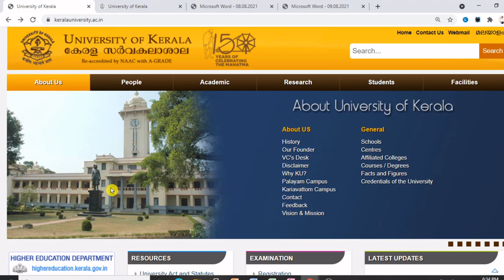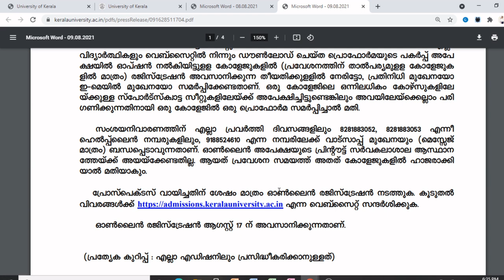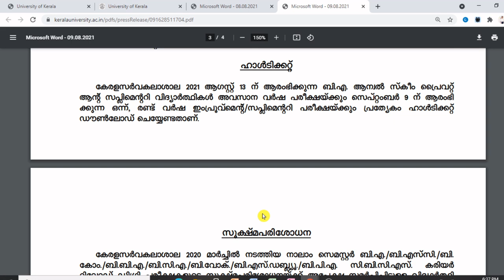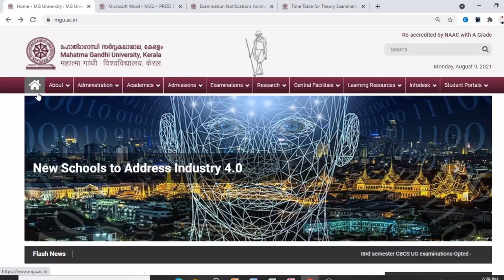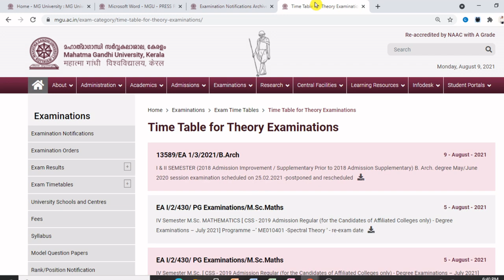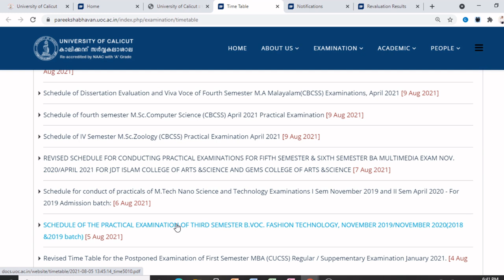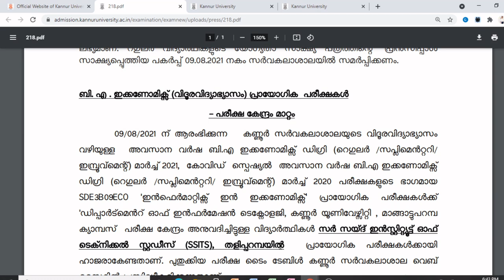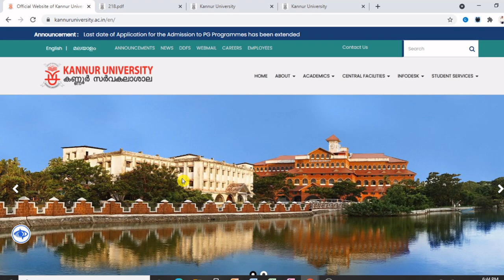UNIVERSITY EXAMINATION NEWS I KANNUR I M G I CALICUT I KERALA UNIVERSITY I2020-21I UNIVERSITY NEWS